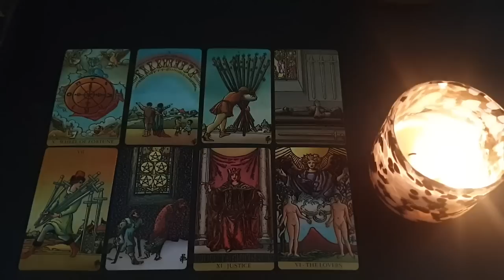LIBRA 💖🔥 *THIS* PERSON IS SCARED TO FALL IN LOVE WITH YOU... EVEN THOUGH THEY WANT TOO BECAUSE...😢